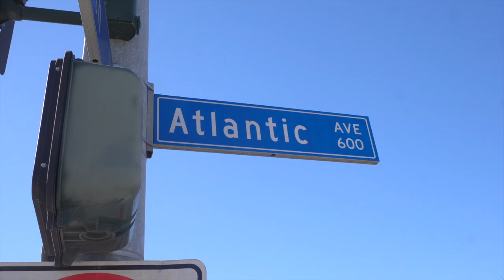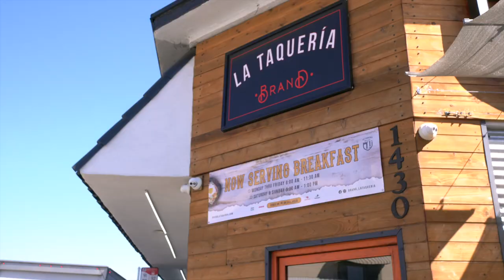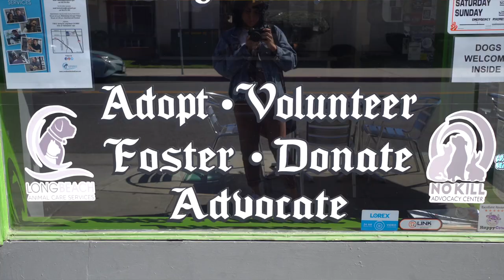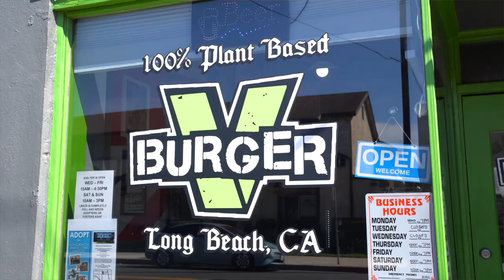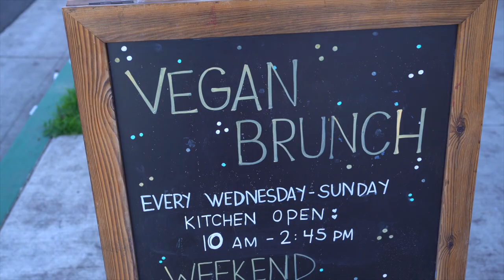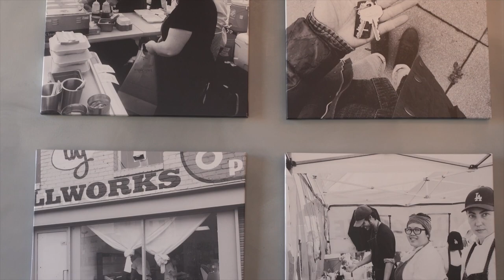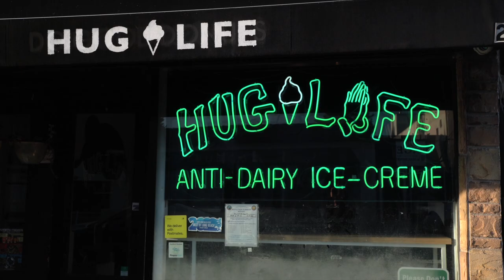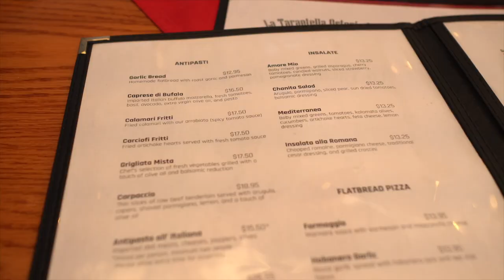8 Vegan Spots You MUST Try in Long Beach Before Visiting LA!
Before you visit Los Angeles, you need to consider Long Beach, CA! They have become such a popular city to live in Los Angeles County and they have tons of vegan food. I didn't even get a chance to visit all the vegan restaurants I wanted for the video but hey, maybe there will be a part 2. Here are 8 spots you should check out as a vegan in Long Beach. Join me for vegan Korean food, burgers, sushi, brunch, ice cream and more!

Do you love travel and want to know which cities are the most vegan-friendly? Or perhaps you'd like to learn how to prepare simple vegan dishes and gain a better understanding of the vegan lifestyle? Well, then you just got lucky!

Travel with me as I show you where you can find some of the best vegan food in the world, as well as city guides, new recipes, and vegan product reviews. Travel, recipes, and food reviews will accompany me on my plant-based adventure.

My channel has several videos ranging from my vegan travels, vegan lifestyle, some of my favorite vegan recipes, how I intake my vegan protein, and most important of them all, how I achieve intuitive living.

Rated V for Vegan